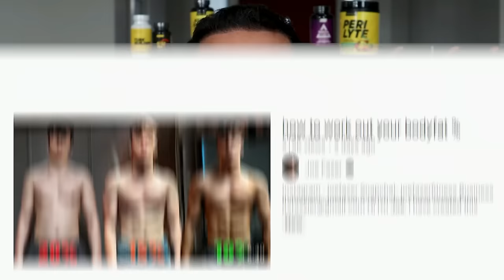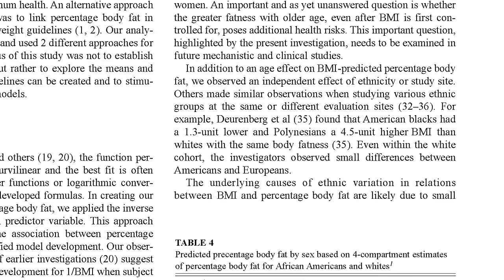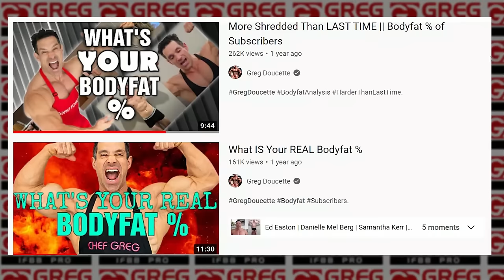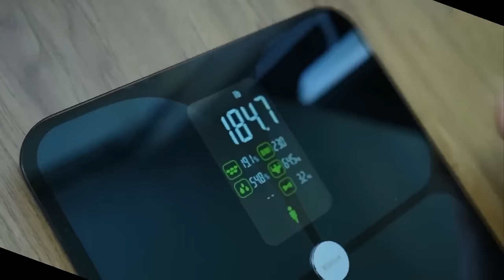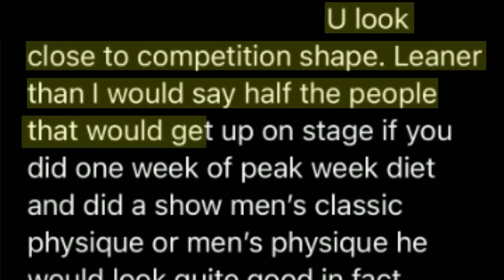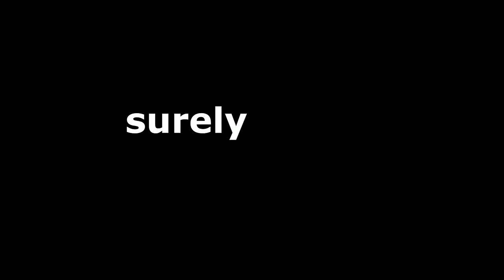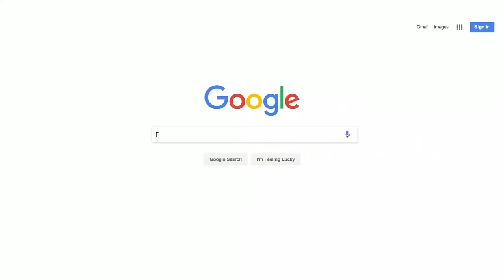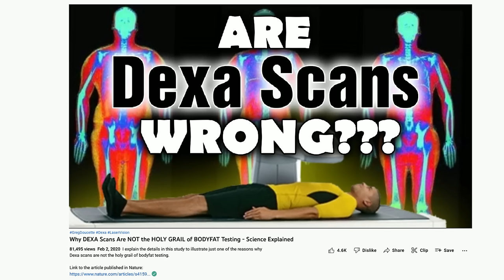How To Determine Your Bodyfat %